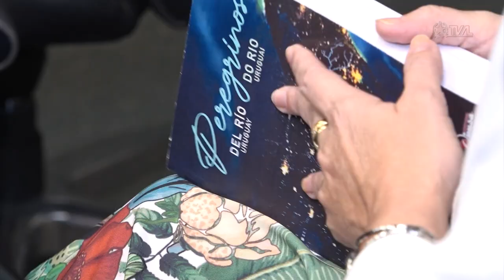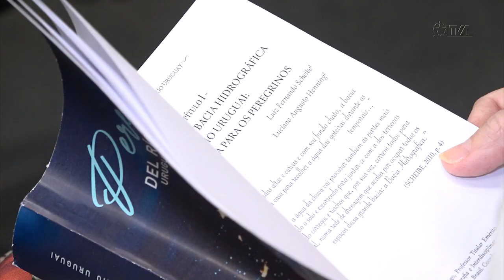É Notícia - UPM lança livro na Alesc sobre Rio Uruguai - 28/02/23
O Fórum Permanente para Conservação e Uso Racional do Rio Uruguai, Aquíferos Guarani, Serra Geral e outros, criado há 10 anos pela UPM ( União de Parlamentares Sul-Americanos e do Mercosul)  lançou na Alesc, o livro “Peregrinos do Rio Uruguai” escrito por mais de 50 autores do Brasil, Argentina e Uruguai. A publicação busca a integração da população dos três países para a preservação do recurso natural.